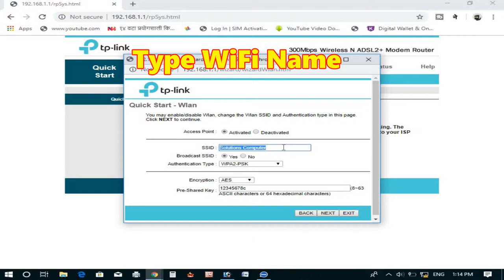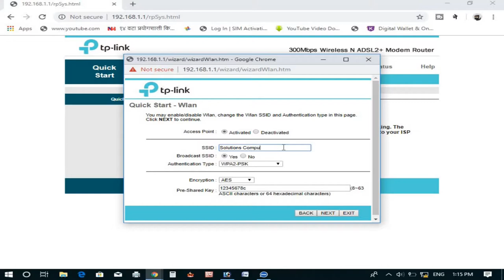TP-Link wifi router setup| How to Setup a TP-Link WiFi Router 2019| Tplink router kasari setup garne